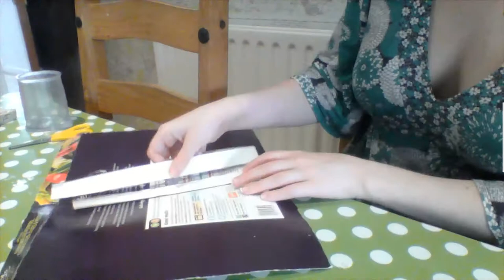How To Make: Your Own Puppet Theatre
Got plenty of puppets from following our earlier How To videos, but no place to perform an epic play with them? Just follow this easy guide that uses things found around the house to make an amazing mini theatre!